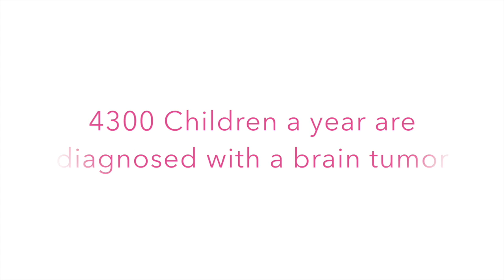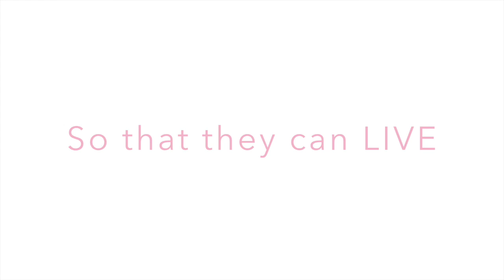Thea's Star of Hope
This video is about the side effect and long term issues associated with brain tumor treatments in children.  Thea's Star of Hope seeks to fund research for better treatments for pediatric brain tumors.